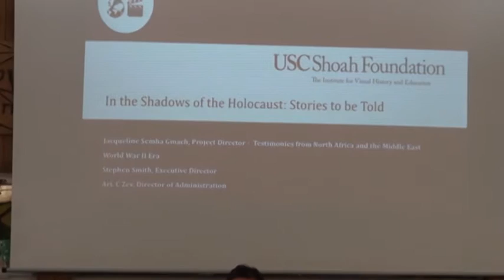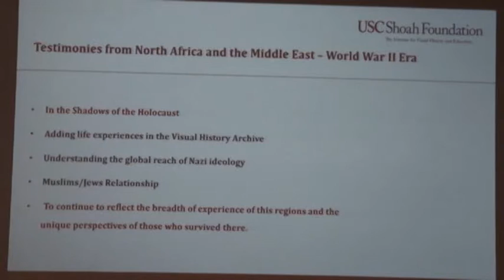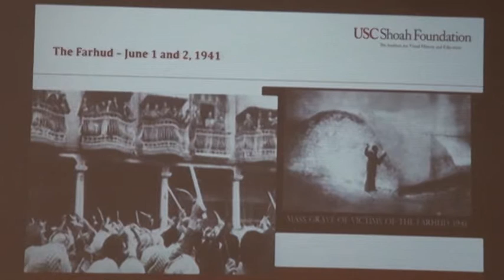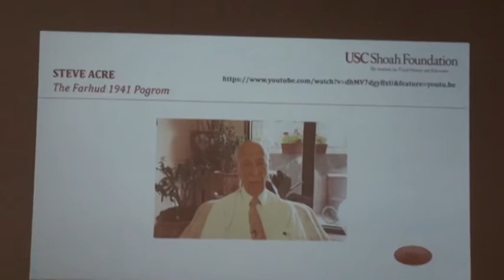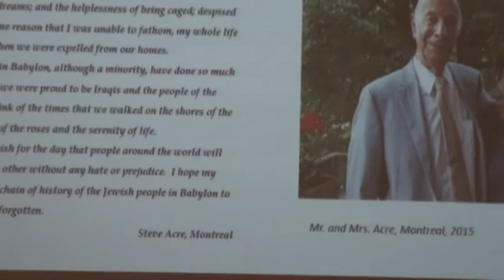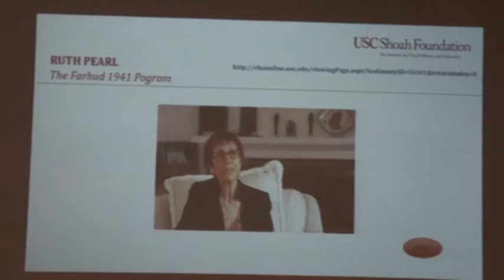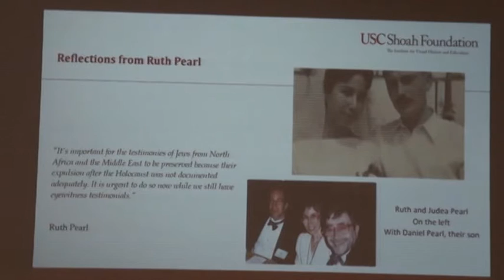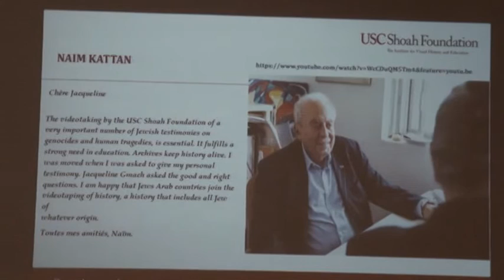10. Jacqueline Semha Gmach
Session 3: Jewish Experiences of Persecution
Chair: Maurice M. Roumani, Emeritus, Ben-Gurion University of the Negev

Jacqueline Semha Gmach, University of Southern California, Shoah Foundation, The Institute for Visual History and Education
Four Iraqi Jews’ Testimonies - Their Life Stories Prior, During and After World War II